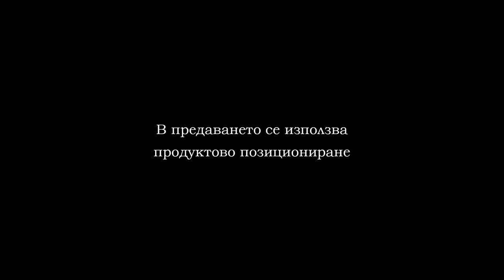FUTZAL CHAMP LEAGUE QUALIF 2019 MAKABI VARNA CITY PART 2